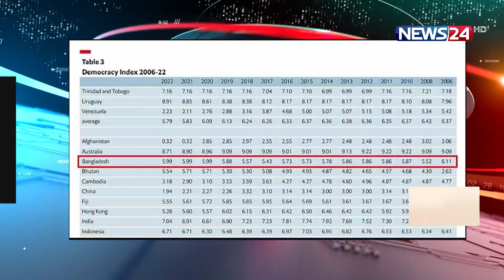বিশ্ব গণতন্ত্র সূচকে দুই ধাপ এগিয়েছে বাংলাদেশ | News24